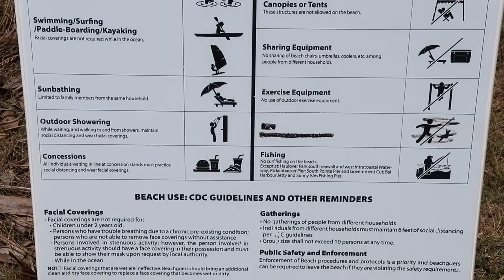DISCOVERING DADE: Virginia Key/Hobie Island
In this episode of my travel series: 'Discovering Dade', I head to the coast, specifically to the beaches of Virginia Key and Hobie Island, off the coast of Miami, Florida.

© MediaJF99, 2020